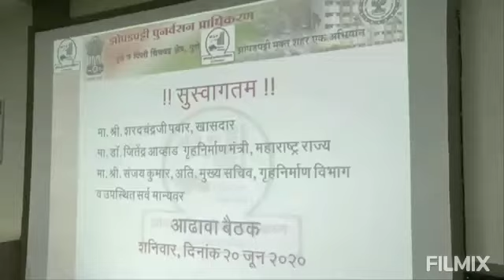पुणे आणि पिंपरी चिंचवड क्षेत्रात झोपडपट्टी पुनर्विकासाचे पथदर्शी काम उभे करणार: जितेंद्र आव्हाड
पुणे:   गृहनिर्माण मंत्री जितेंद्र आव्हाड यांनी आज झोपडपट्टी पुनर्विकास प्राधिकरणाला भेट देऊन विविध पुनर्वसन प्रकल्पांची तसेच प्राधिकरणाच्या कामाची माहिती घेतली. पुणे तसेच पिंपरी चिंचवड क्षेत्रातील झोपडपट्टी पुनर्विकासासाठी समितीची स्थापना केली जाणार असून समितीच्या अभ्यासानंतर पुणे आणि पिंपरी -चिंचवड क्षेत्रात झोपडपट्टी पुनर्विकासाचे पथदर्शी काम उभे करणार असल्याचे गृहनिर्माणमंत्री जितेंद्र आव्हाड यांनी आज  सांगितले. पुणे तसेच पिंपरी चिंचवड शहरात ज्या सनदी अधिका-यांनी यापूर्वी काम केले आहे, शहरांच्या विकासासाठी योगदान दिले आहे, अशा माजी सनदी अधिका-यांचा सहभाग घेत एक समिती स्थापन केली जाणार आहे.  या समितीमध्ये शहराच्या विकासात योगदान देणारे  जाणकार प्रतिनिधीही असणार आहेत. उपमुख्यमंत्री अजित पवार यांच्याशी चर्चा करून या समिती तसेच झोपडपट्टी पुनर्विकासाच्या कार्याला अंतीम स्वरूप देण्यात येईल.  पुणे तसेच पिंपरी-चिंचवड शहरातील झोपडपट्टी पुनर्विकासाचे नवीन मॉडेल तयार करून गती देणार आहे.  झोपडपट्टी पुनर्विकास प्राधिकरणाच्या वतीने झोपडपट्टीवासियांना पुढील काही महिन्यात ओळखपत्र देण्याचा विचार असल्याचेही गृहनिर्माणमंत्री आव्हाड यांनी सांगितले. यावेळी गृहनिर्माण विभागाचे अपर मुख्य सचिव संजीव कुमार, जिल्हाधिकारी नवल किशोर राम, पुणे महानगरपालिकेचे आयुकत शेखर गायकवाड, पिंपरी चिंचवड महापालिकेचे आयुक्त श्रावण हर्डीकर, झोपडपट्टी पुनर्विकास प्राधिकरणाचे मुख्य कार्यकारी अधिकारी बैठकीला उपस्थित होते.